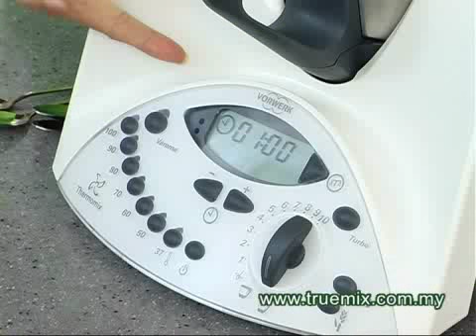Thermomix Product Video Episode 3 Part 2